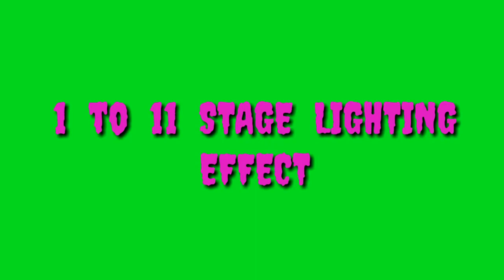stage light green screen|green screen video|concert stage light green screen video|green effects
hi
creat round me aane ke lie swagat hai

agar vidio aapko pasand aae to

is vidio me green screen pe stage lights effects ko dikhaya gya hai ummid karta hu ki aapko pasand aae or aapke usefull rahe

thankyou.

your Quaries!

concert stage green light scren video,
animeted background video,
top 11 green screen stage lights effects,
stage light background video,
stage light background,
stage light background loop,
stage light background animation,
stage light effect video background,
stage light effect video,
stage show light effect,
green screen stage show light,
lighting stage show green screen vidio,
stage show light effect green screen,
light effect green background,
greaen screen video effect.
green screen video animeted.
green parda video.
green parda animation video.
green background effect
green screen video.
ग्रीन स्क्रीन विडियो.
ग्रीन स्क्रीन विडियो.
green screen vidio effects.
green screen vidio backgrounds.
green screen vidio heart.
green screen vidio heart effect.
green parda video.
ग्रीन पर्दा वीडियो.
ग्रीन पर्दा वीडियो बनाने वाला.
green parda video banane wala.
ग्रीन पर्दा वीडियो डाउनलोड.
green parda video download.
ग्रीन पर्दा वाला वीडियो.
ग्रीन पर्दा.
green screen video effects background animation,
green screen video effect full screen,
green screen video backgrounds,